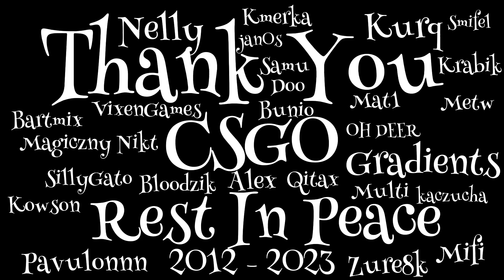CSGO Rest In Peace... A Goodbye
Wanna Play? (dead)